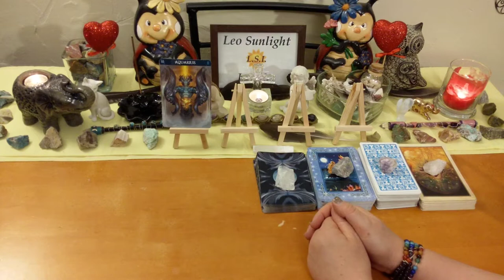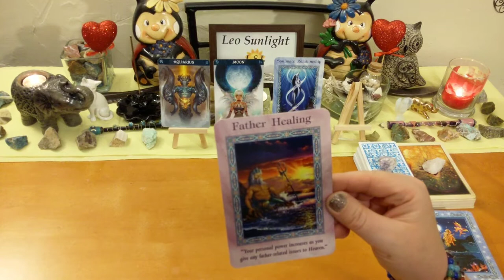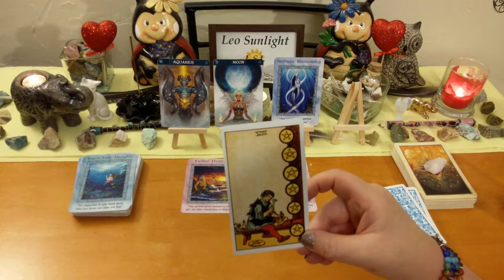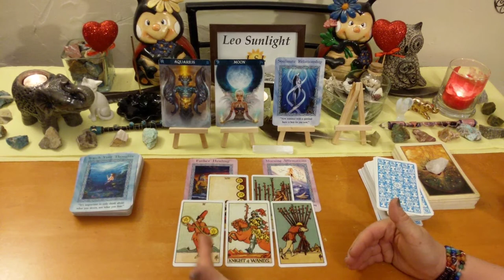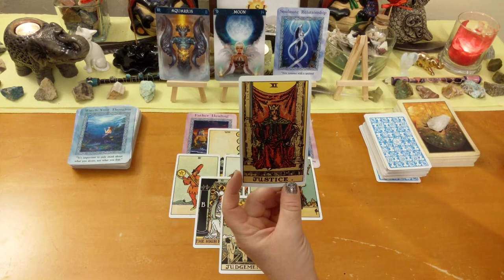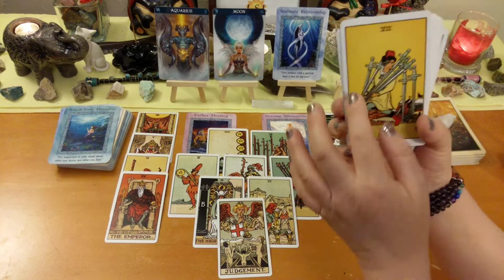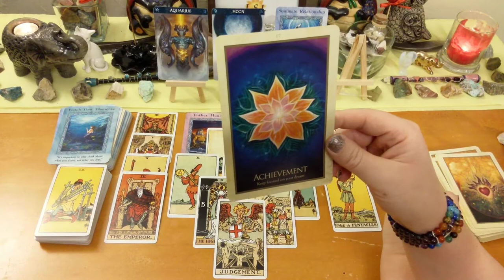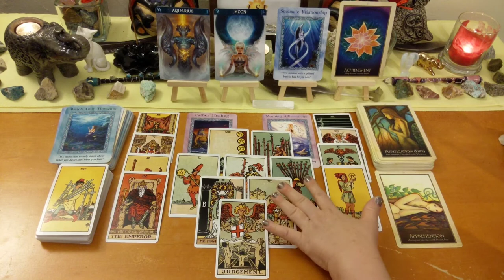Aquarius Love Connection🏺Judgement Call Needed in Soulmate Relationship ⚖💝 Mid August 2019